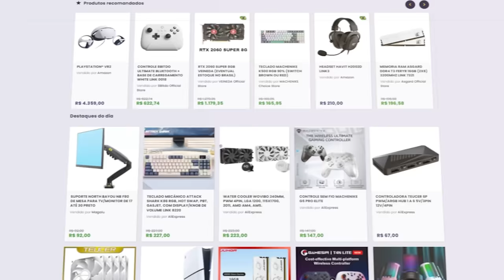Star Wars Outlaws - Achei o jogo todo feio.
Hoje vamos testar pela primeira vez o Star Wars Outlaws. O jogo da Ubisoft será ambientado no universo da franquia Star Wars, durante o período entre os filmes The Empire Strikes Back e Return of the Jedi. O lançamento esta previsto para o dia 30 de agosto de 2024 para PS5, Xbox e PC.

🎁 Sorteio - Últimos dias para participar

✔️ Gabriel Torres - Hardware - 2ª Edição, de Gabriel Torres

✔️ RB Store, a loja de promoções do canal